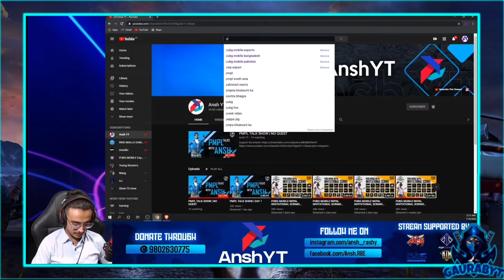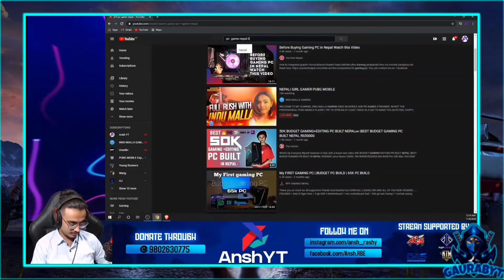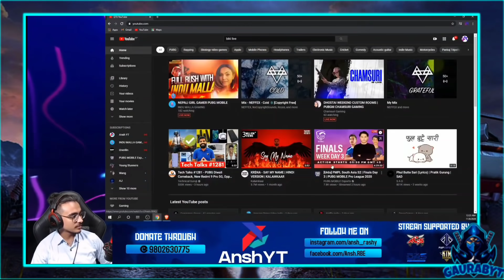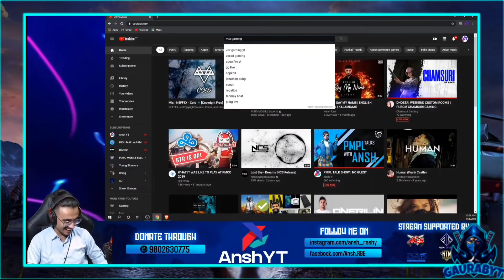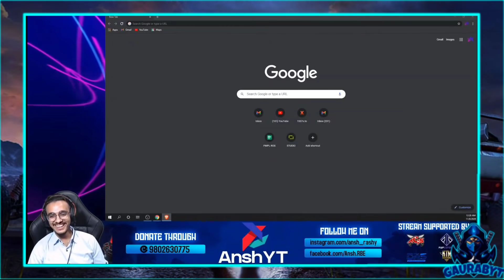ASHA RAID KANDA 😂 || Ansh YT RAIDING sc0ut & SMALL NEPALI STREAMERS 🤩 - GAURABYT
Video Created From This Channel's Live:🔽⬇️⏬

SO
You Guys Can Let Me Know From My Discord Server!!